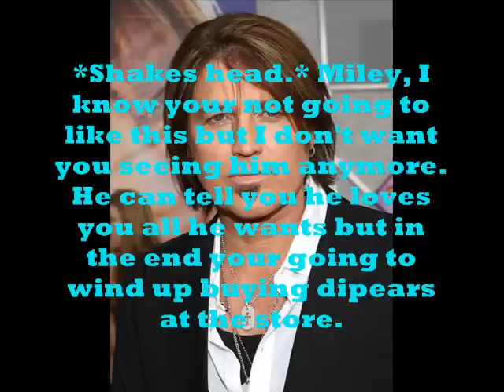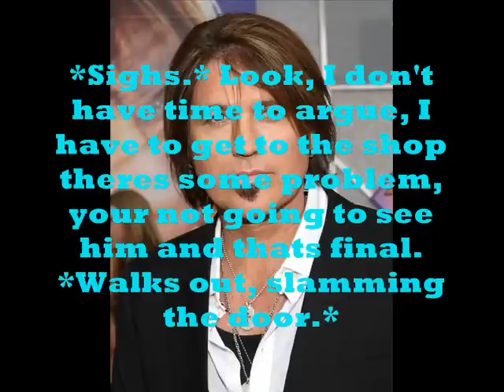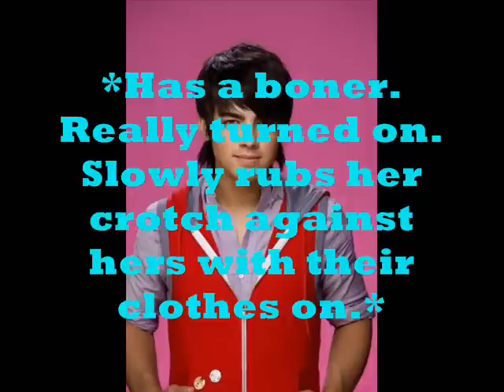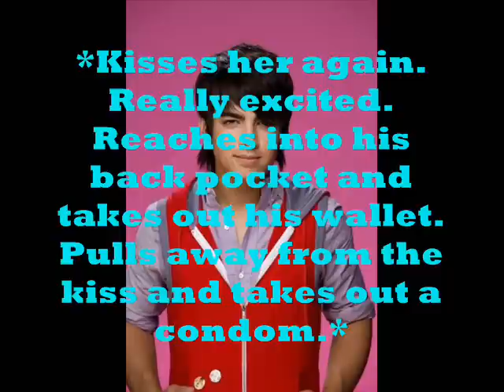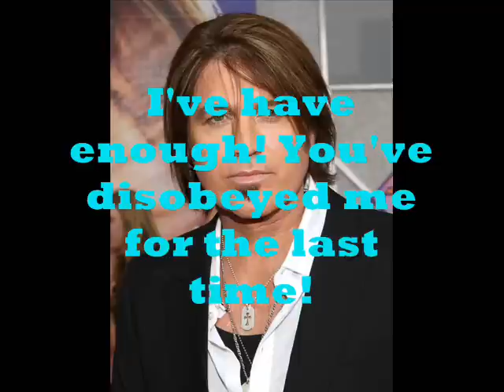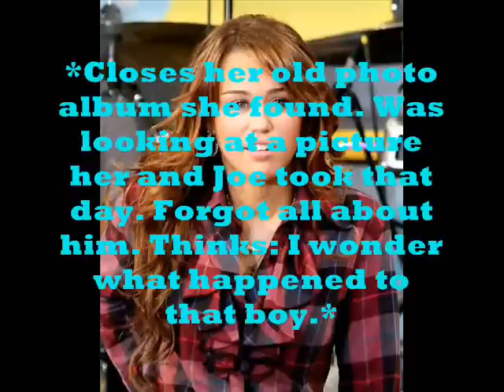Still the One - Episode 1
+45 comments for the next one. Hey guys, Heres the first episode, I hope you like it!! I promise it'll get much better. Please tell me what you think, I'll be posting California next, but i won't post it until i get 45 comments on this so COMMENT!! thanks, love ya!